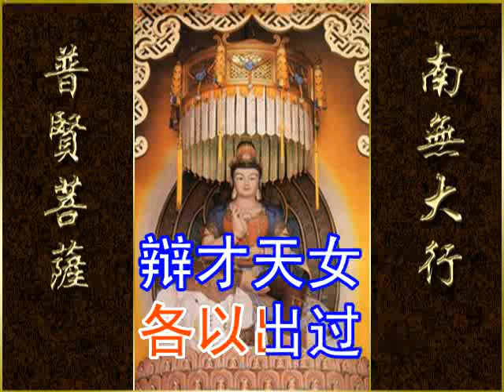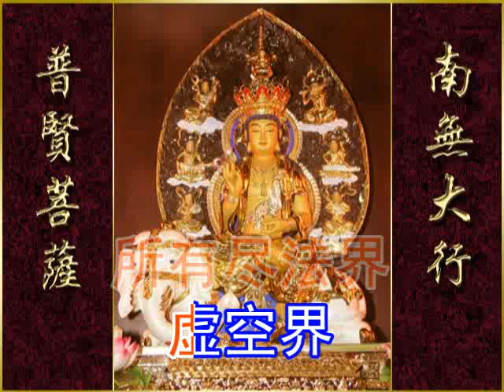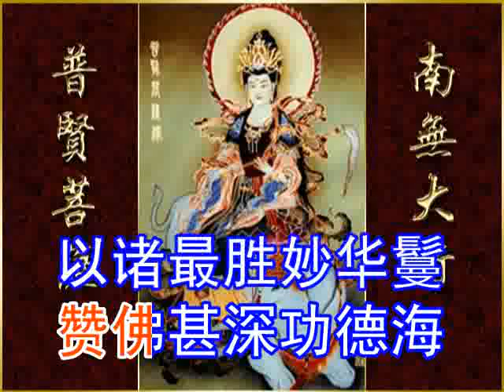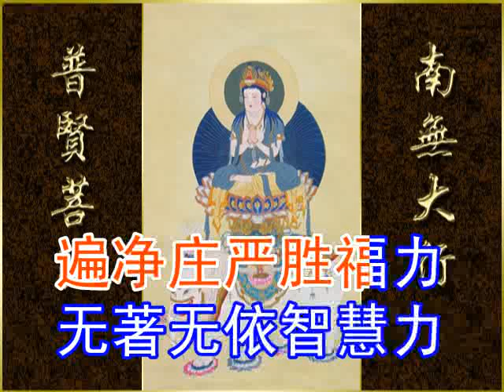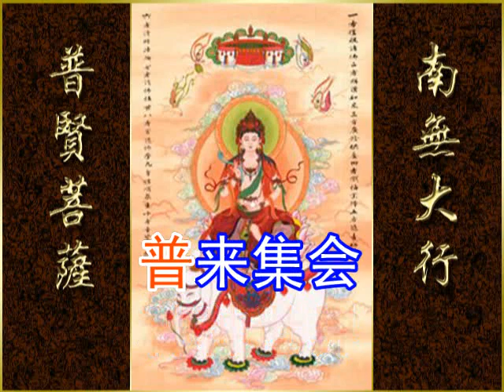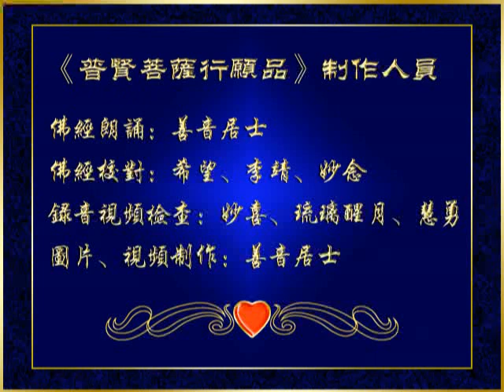《普贤行愿品》善音居士念诵（简体版）